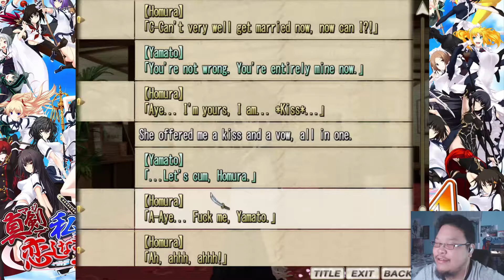[Part 8] Homura Ootomo Ending (Homura Route) - Majikoi A-4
Majikoi A-4 features the Lin Chong and Ootomo Homura. I always thought that Lin was one of the prettiest characters in the series, so I am pretty glad she got a route.

Makijoi A-4 VNDB Summary -
A fandisc featuring routes for Homura and Lin.